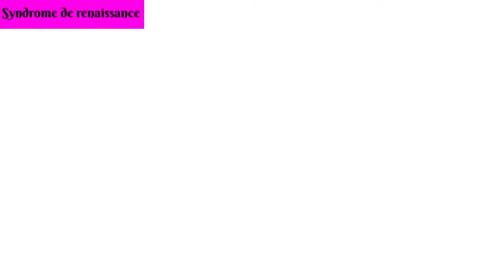Mon retour !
👛 MES SITE OÙ MAGASINS FAVORIS POUR FAIRE DU SHOPPING 👛
    💄 Maquillage 💄
    🛍️ Autres 🛍️
     • Action

📽 MATÉRIEL VIDÉO 📽

     • MONTAGE : Filmora9